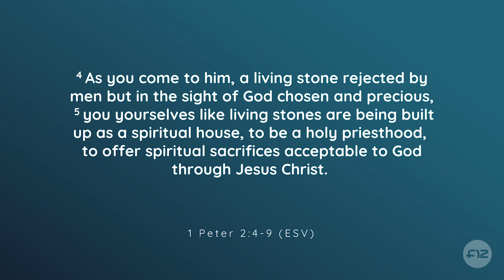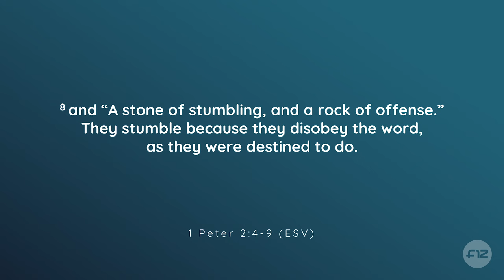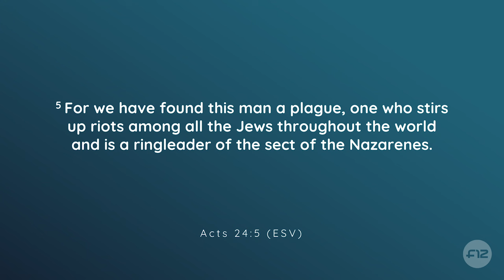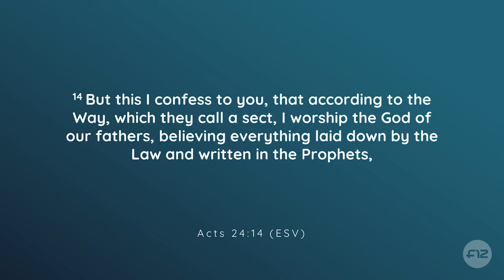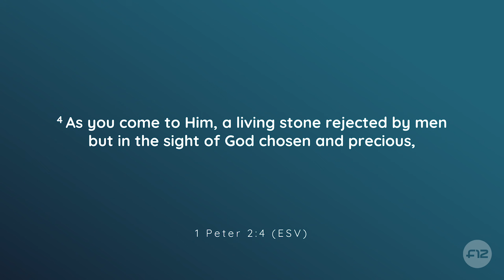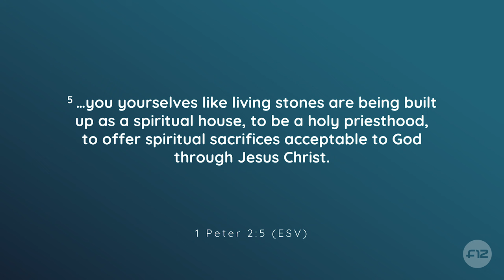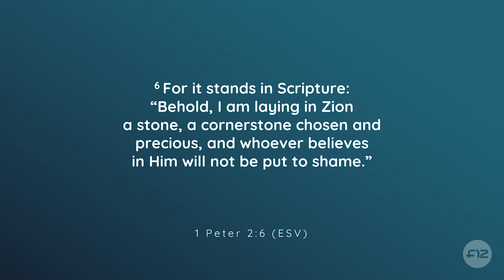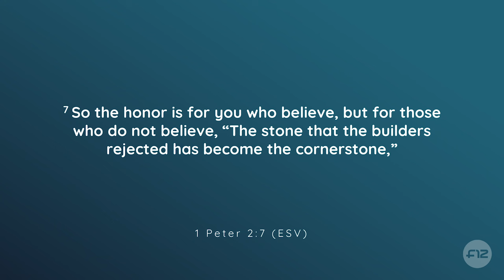02 People of The Way | Kevin Aldridge | Four12 Conference RSA 2023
As believers, we are called to be people who follow The Way (Jesus), not our own way. Following Jesus means a willingness to follow Someone who was rejected and marginalised for speaking the truth. People rejected Him because they were offended by Him and His words. They wanted a Jesus of their own making, one who didn’t make them uncomfortable.

In the same way, as followers of Jesus, we should expect to be rejected, labelled and shamed for speaking the truth and taking a stand for Him. A time is coming when the church will be persecuted, even from within, and we must be ready for it. God will empower us by His Spirit as we lay down our lives. Many are willing to die for Him, but are we willing to live for Him?

00:00 Personal testimony of the transformative power of Four12.
05:30 Live holy lives despite persecution and opposition.
10:19 False accusations, yet holding to the truth.
14:51 Warning against creating a ‘Jesus’ to fit our culture
20:40 The importance of following and obeying Jesus despite the cost
25:31 Being a living stone in God's eternal purposes.
31:19 Pursue the things of Jesus rather than the things that don't count
36:56 Surrendering to God's purposes.
42:27 Following Jesus and breaking idols.

About the Speaker:
Kevin is the lead elder of Crowded House Church in Bryanston, South Africa. He is married to Andrea and they have two daughters.